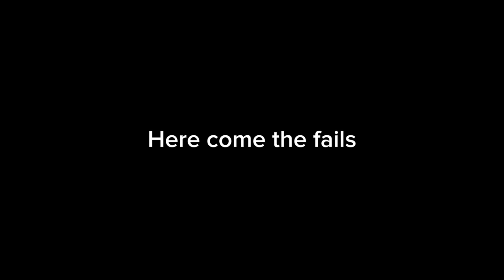PAYDAY 2 best and funniest moments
KNEW FROM THE START IT WOULD END THIS WAYYYYYY

I mean hey guys welcome to the channel, my names is geekd_juice aka nick and if ur reading this I love u (don’t tell my girl thou shes possessive) anyways you guys like the content, you should definitely like it up and subscribe and comment and turn those notifications on, cause you’ll definitely stick around for the long run